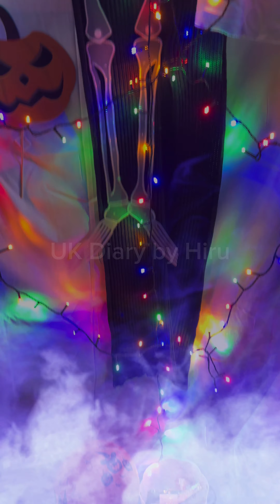Halloween 2023 🎃 | Spooky Season | Halloween in Uk 🇬🇧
Halloween2023, SpookySeason, HalloweenCostumes, HauntedHouse,
TrickOrTreat, HalloweenMakeup, GhostStories,PumpkinCarving,
CreepyCrawlers,OctoberFun, WitchyVibes,
ScaryPranks, HorrorMovies, FrightNight,
CandyHaul, DIYHalloween, GhoulishDecor,
HalloweenTraditions, SpineChilling, MonsterMash,
Uk diary by hiru , Uk diary, Uk lifestyle, life in Uk, Sri Lankans in Uk, Uk world

Hello everyone!

This video includes:

Halloween in the UK is celebrated with a blend of traditional customs and contemporary festivities. In recent years, the influence of American Halloween traditions has grown, making it a popular and widely observed occasion. People often engage in costume parties, trick-or-treating, and decorating their homes with spooky themes. Traditional activities like apple bobbing and carving pumpkins, known as jack-o’-lanterns, also add a charming touch to the celebration. Streets come alive with children and adults alike donning creative costumes, and haunted attractions contribute to the eerie ambiance. While Halloween has historical roots in Celtic and Christian traditions, the modern UK celebration is a dynamic fusion of old and new, creating a vibrant and festive atmosphere across the country.

My other you tube video links:

If you like this video 👇
Don’t forget to leave your valuable comment

Really Appreciate your support.